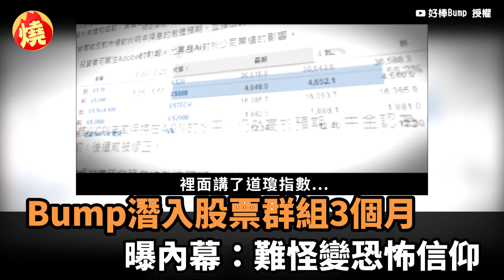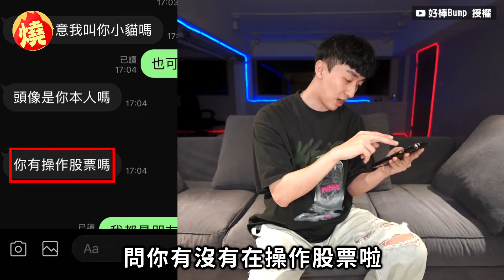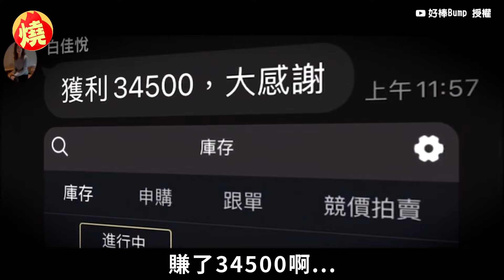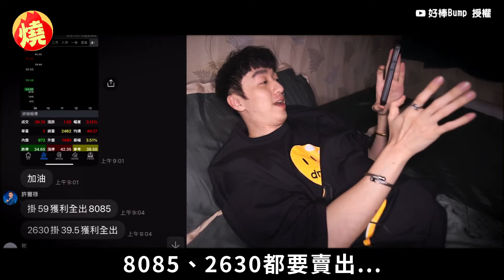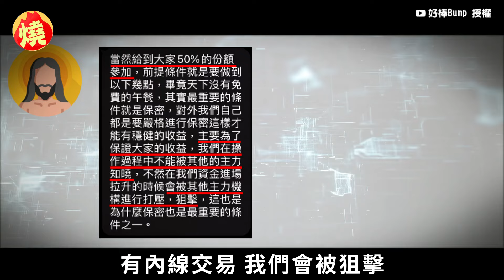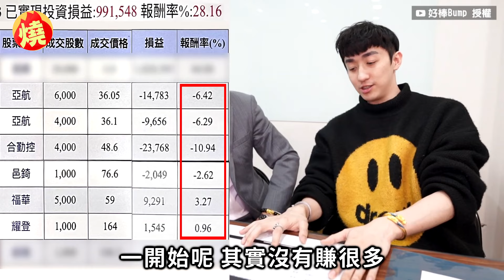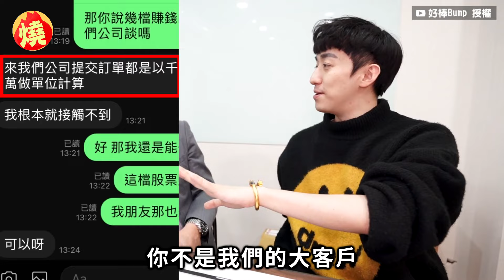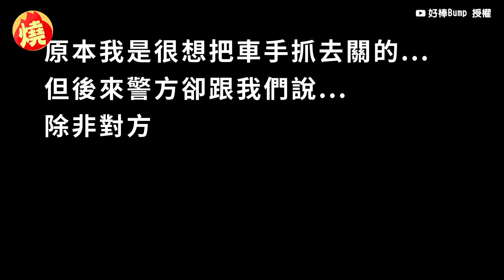Bump潛入股票群組3個月！曝內幕「會開一堆課程」 驚嘆：難怪變恐怖信仰－全民話燒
以踢爆詐騙聞名的網紅「好棒Bump」，先前花3個月時間潛入股票群組，除了砸百萬跟著「老師」操作，他也假意上當釣出車手，對此Bump直言，詐騙集團真的會開一堆課程，跟你培養感情，也會讓人賺到一點甜頭，不過最恐怖的是，他們是有跟專業團隊配合的，坦言「當你的家人對這些老師產生足夠的信任，甚至變成信仰的時候，怎麼勸都沒用。」